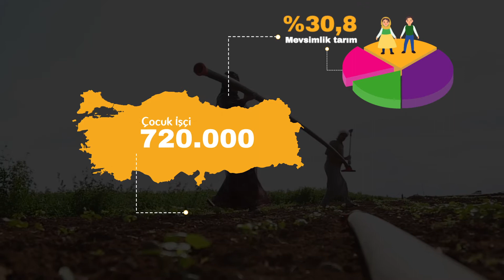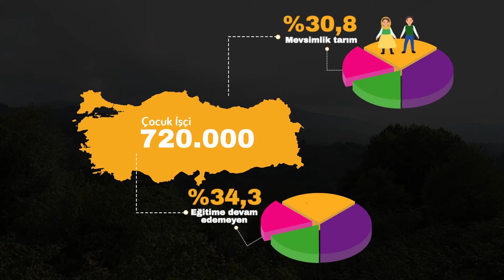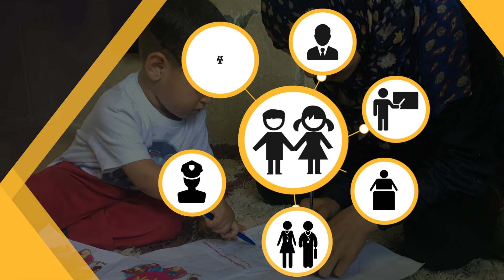Çocuklar İşin Değil, Hayallerinin Peşinde!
"Çocuk İşçiliği İçin Son Durak: Eskişehir!" Projesi, mevsimlik gezici tarım işçiliğinin yaygın olduğu Eskişehir’de mevsimlik tarım işçisi olarak çalışan geçici koruma statüsündeki ve Türkiye’nin çeşitli şehirlerinden bu bölgeye gelen ailelerin iş ve yaşam koşullarının iyileştirilmesine yönelik destek sağlamak, ailelerin ihtiyaçları doğrultusunda ilgili kamu ve sivil toplum hizmetlerine erişimlerini sağlayacak yönlendirmelerde bulunmak ve çocuk işçiliği riski bulunan çocukların okula devam durumlarını takip etmek amacıyla gerçekleştirilmektedir.